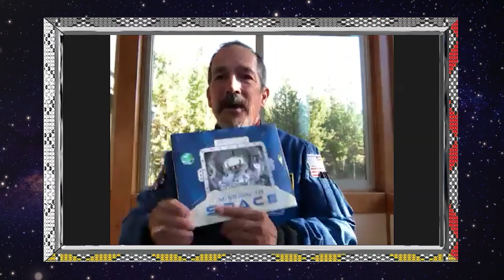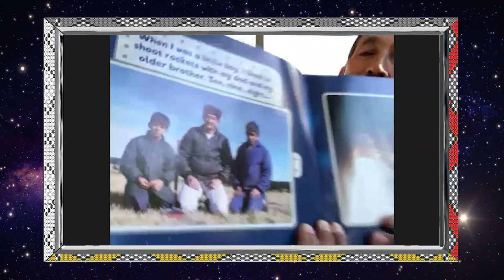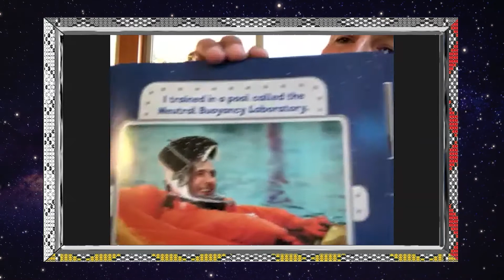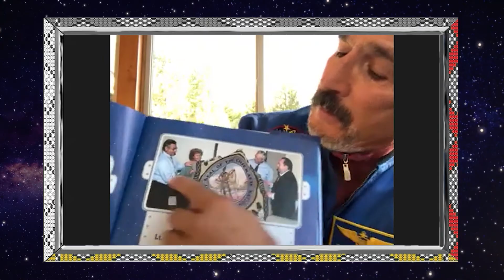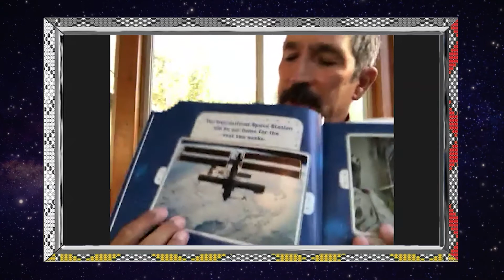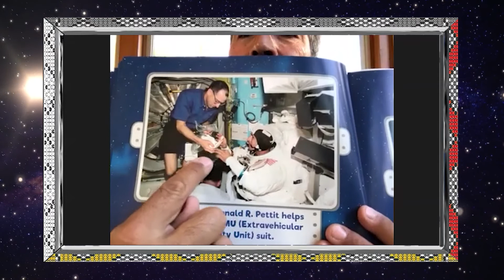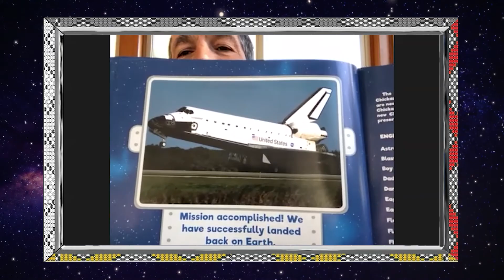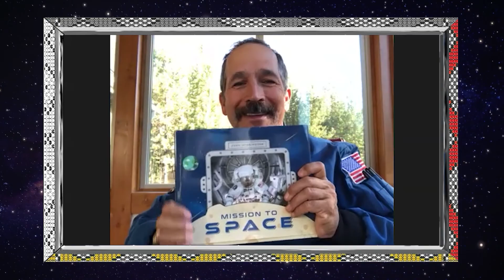Storytime with John Herrington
Join Astronaut John Herrington for Storytime at the Museum. Cmdr. Herrington will read his children’s book, Mission to Space, where you will learn about his astronaut training, spacewalk, and his Chickasaw heritage. Signed copies of Mission to Space are available in MONAH’s online gift shop.

Filmed & edited by Evan Alvarado, AENIMATE MEDIA PRODUCTIONS LLC